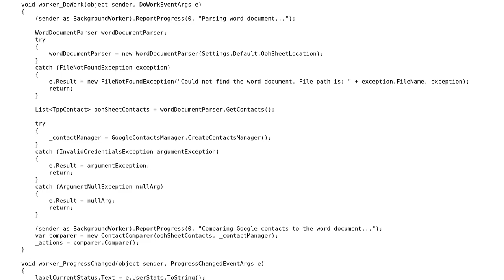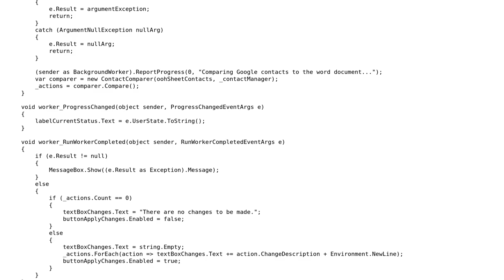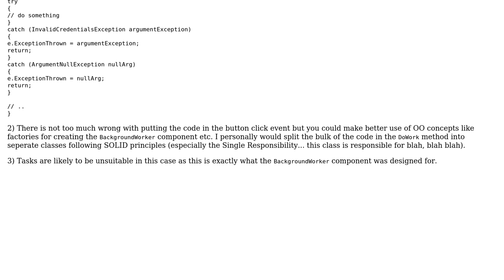Code Review: Keeping UI responsive while performing long running task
With thanks & praise to God, and with thanks to the many people who have made this project possible! | Content (except music & images) licensed under CC BY-SA | Music | Images & others | With thanks to user Stuart Leyland-Cole user Kane user dfhwze and the Stack Exchange Network Trademarks are property of their respective owners. You are responsible for your own actions.